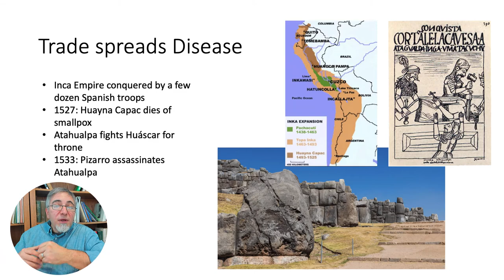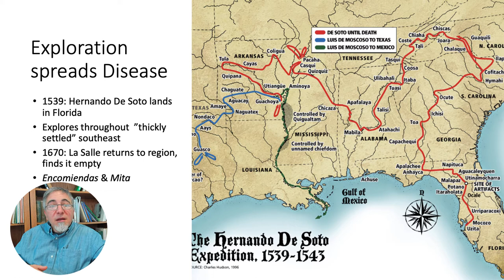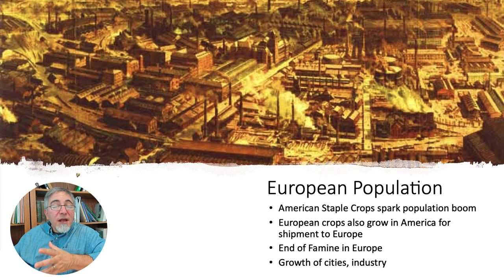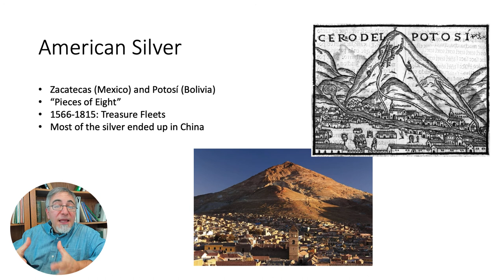Americas and Columbus, part 6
This is the 6th part of the third chapter/lecture of my Modern World History course, divided into seven short sections with questions for discussion at the end of each. This part covers the spread of the diseases introduced in the Columbian Exchange, and the enriching of Europe.